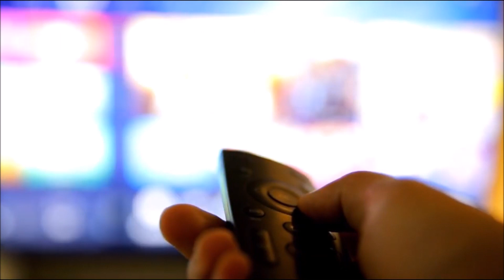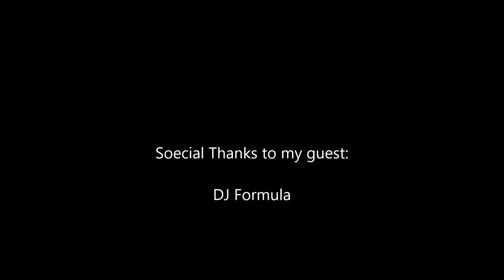Paul Mash TV Episode 999-DJ Formula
From Wilmington,Deleware, I interview DJ Formula. Check it out.